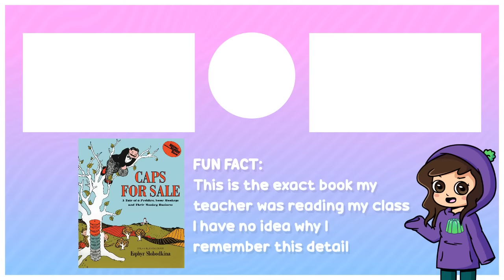Peeing My Pants AT SCHOOL! (Animated Story-Time)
Have you ever wet yourself in public? I pee'd myself at school... oops. Hope you guys enjoy this embarrassing story-time animation :)